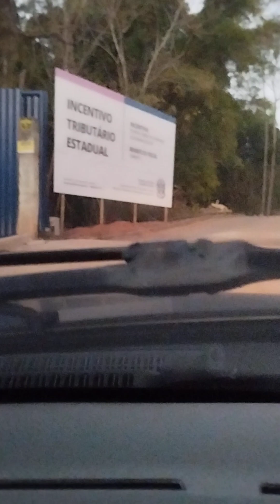Sexta-feira 14 de julho de 2023